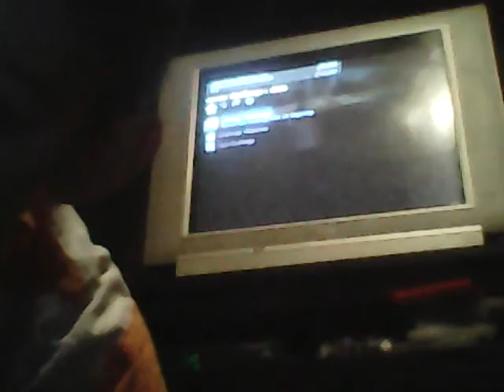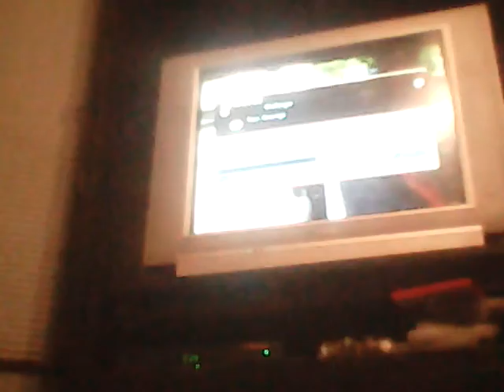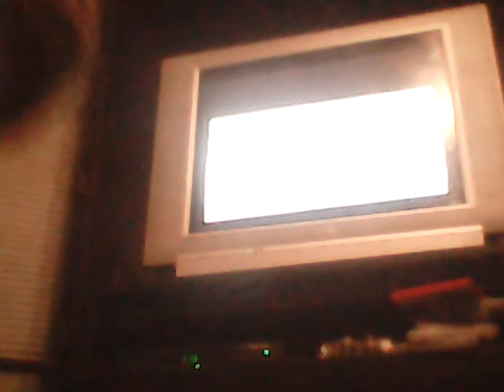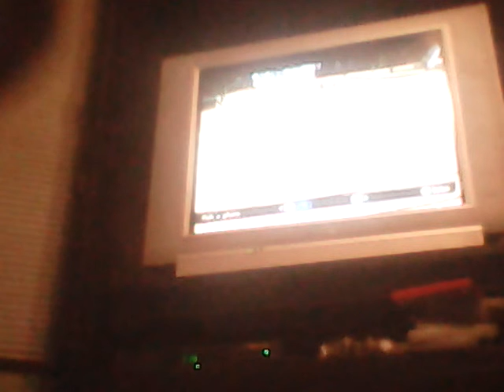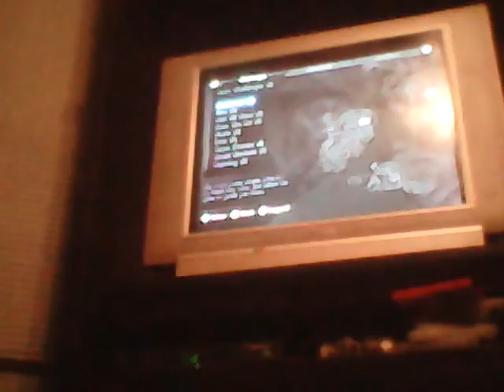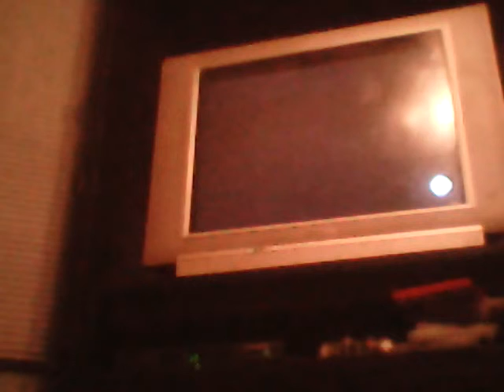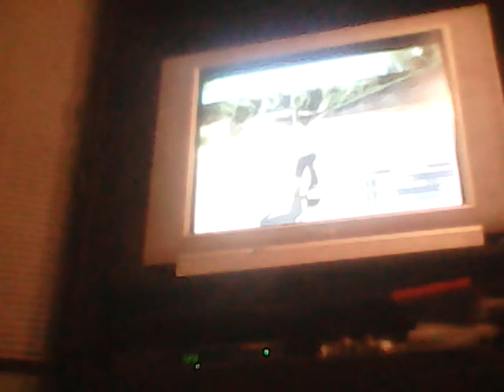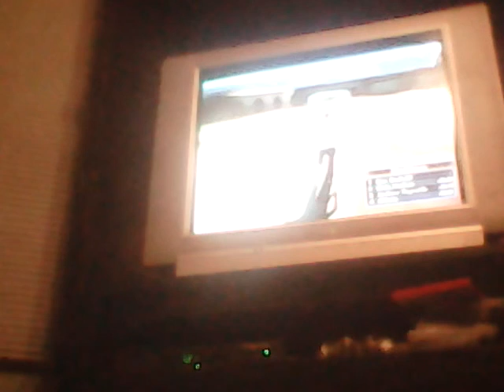Skate3 challenge part 2